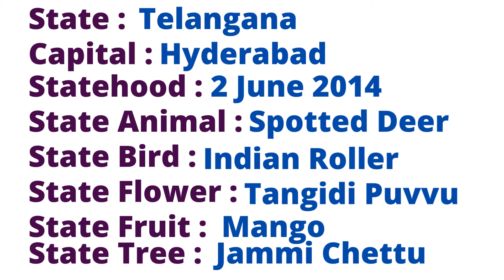Telangana State Symbols | तेलंगाना राज्य प्रतीक | తెలంగాణ రాష్ట్ర చిహ్నాలు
Telangana State Symbols | तेलंगाना राज्य प्रतीक | తెలంగాణ రాష్ట్ర చిహ్నాలు.  The Telangana State Symbols in this Video for Educational and Learning Purpose those preparing Competitive Examinations and Other Public Service Commissions, Union Public Service Commissions Examinations, Recruitment Board Examinations etc.,

I am a Blogger and You Tuber.